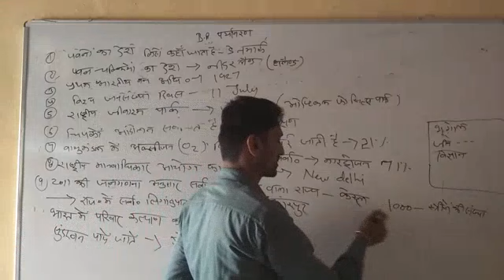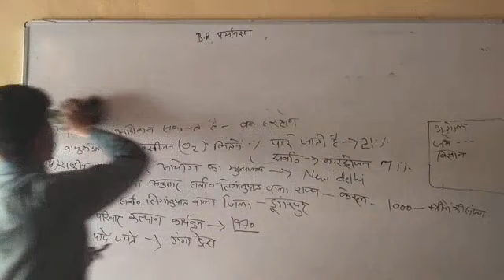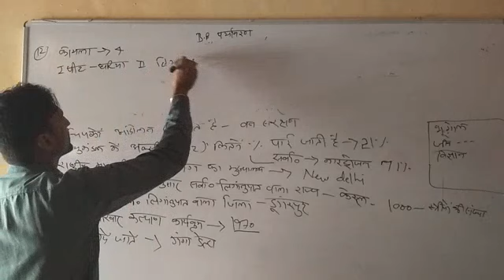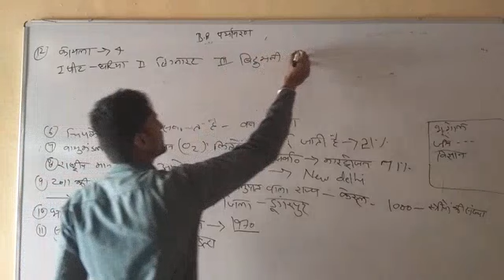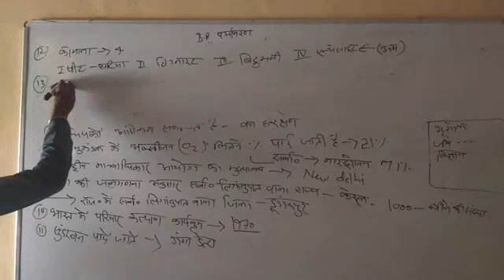March 7, 2022